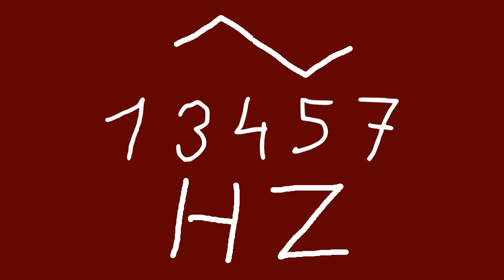13457 hz triangle